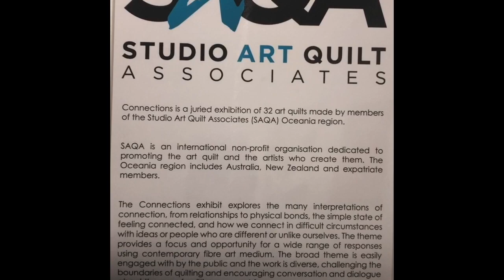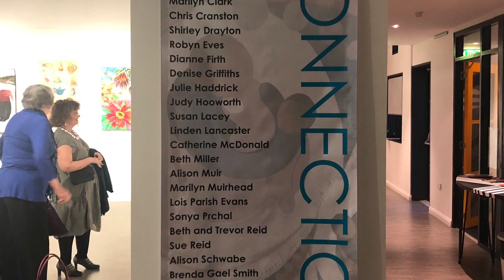SAQA Oceania Connections Exhibition 2019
Have a look through the SAQA Oceania exhibition including one of Lisa's works.